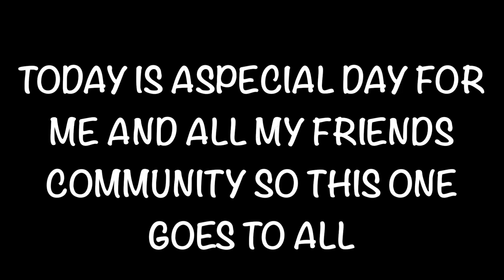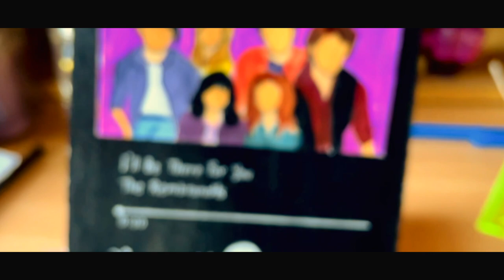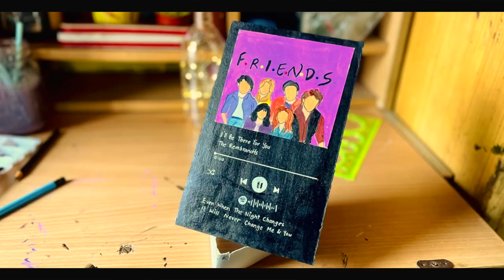DIY SPOTIFY PLAQUE || friends reunion ||vector art 💗💗💗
Hello everyone our channel is based on art more specifically watercolor and polaroid stuff and video making is a passion so trying to make some quality content for all. hope you like it.
Day 3

Hello everyone!
This is my new channel for painting videos. Hope you like it.
Trying to explore painting along with video making.

ART :-
(camel color tubes)
(uni ball signo 100 UM white pen)
(Brustro Artists Watercolour Paper 300 GSM a4)
(VCR Masking Tape - 20 Meters )
(Satyam Kraft Glass Mason jar )
(Faber-Castell Tri-Grip Brush - Round, Pack of 7 (Assorted)
(BOTTLE LIGHTS)
TECH:-
(GOPRO HERO 7 )
(GoPro HERO9 Black)
(IPHONE 12 BLACK)
(MACBOOK PRO )